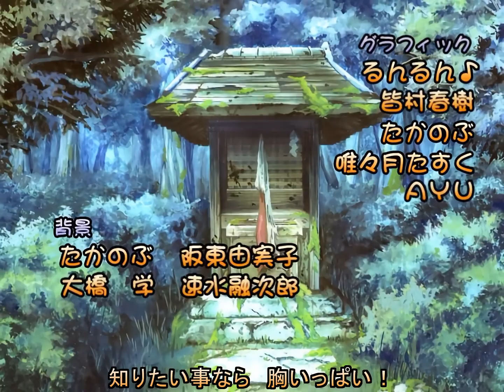【再Up】はなマルッ! サントラバージョン - 真理絵 歌詞付き Full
はなマルッ!  OP フル オリジナルサウンドトラックバージョン
「はなマルッ！」
歌：真理絵
作詞：秋華
作曲:：広瀬充寿

※GWAVEロングアレンジVer.

※過去に別アカウントでアップしたものです